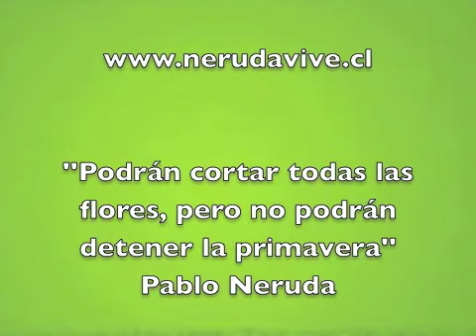Pablo Neruda - video - El Mar